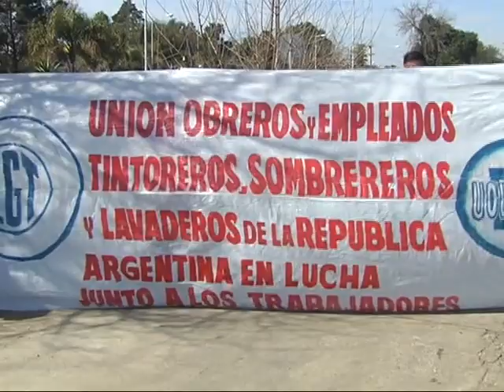Advierten pérdidas de trabajo por lavaderos clandestinos